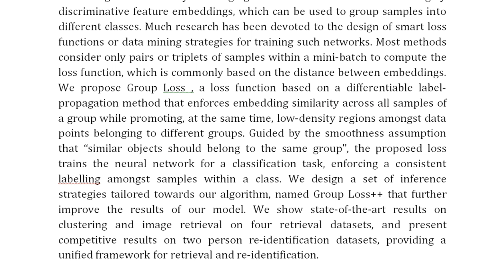The Group Loss++ A Deeper Look Into Group Loss for Deep Metric Learning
IEEE PROJECTS 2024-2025 TITLE LIST

Support Including Packages
Complete Source Code
Complete Documentation
Complete Presentation Slides
Flow Diagram
Database File
Screenshots
Execution Procedure
Readme File
Video Tutorials
Supporting Software
Support Specialization
24/7 Support
Ticketing System
Voice Conference
Video On Demand
Remote Connectivity
Document Customization